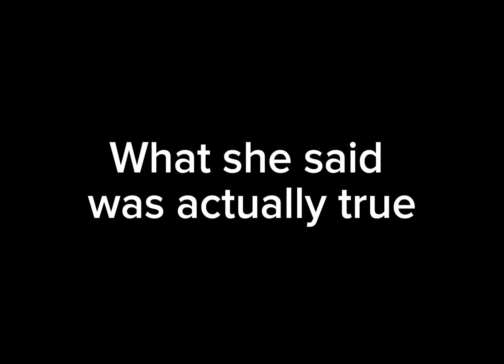How Courtney predicted the next episode